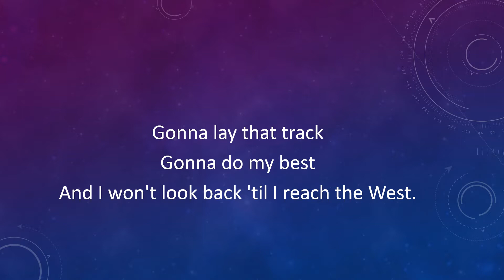Keep Rollin and Scene 6